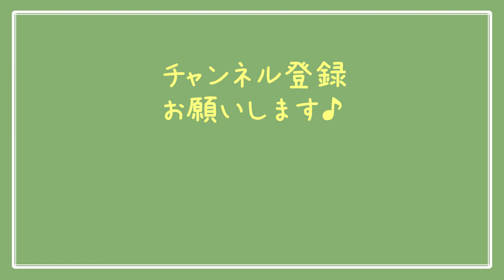【ミキサーなしでも簡単！】電子レンジで時短なかぼちゃのポタージュの作り方【レンチン食堂】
今回はかぼちゃのポタージュスープです。

さらっと出したら、おいしい！ってホメられちゃう人気のスープ。

かぼちゃのおいしい季節が来たら、ぜひ試してほしいスープ。

おもてなしにも使えるのに、レンチン7分とブレンダーで完成！
実は全然手が込んでません（笑）
ブレンダーもミキサーもない人は、つぶしたかぼちゃであらびきポタージュもおいしいよ♪

またまた電子レンジで簡単お料理です。
今回も、Ｌｅｔ’ｓチ～ン！

【材料】
　かぼちゃ　　1/4こ
　玉ねぎ　　　1/2こ
　バター　　　20ｇ
　牛乳　　　　300～350ml

【調味料】
　水　　　　　350ｍｌ

■撮影で使用している道具

・耐熱ボウル　パイレックス　耐熱ボウル　1.6L

・ハンドブレンダー　ブラウン　マルチクイック
　※使っているものは旧機種です。